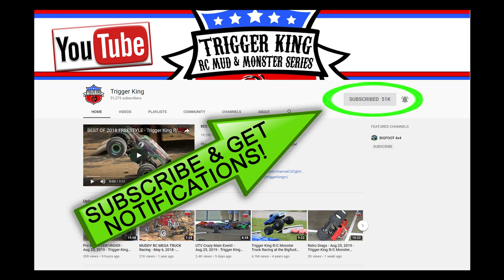Pro Mod Racing April 22, 2018 - Trigger King R/C Monster Trucks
Pro Mod racing bracket #2 from April 22, 2018 at BIGFOOT 4x4!